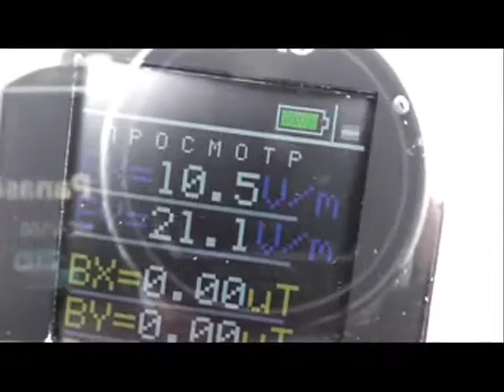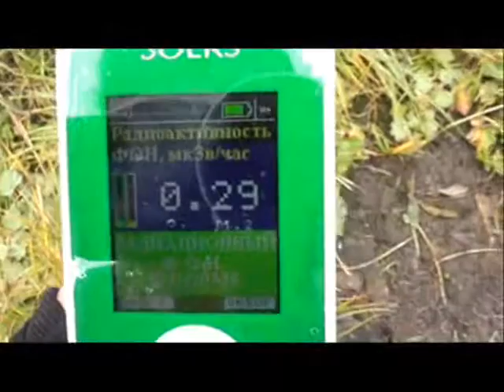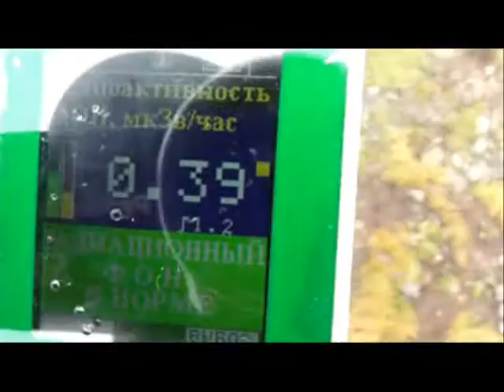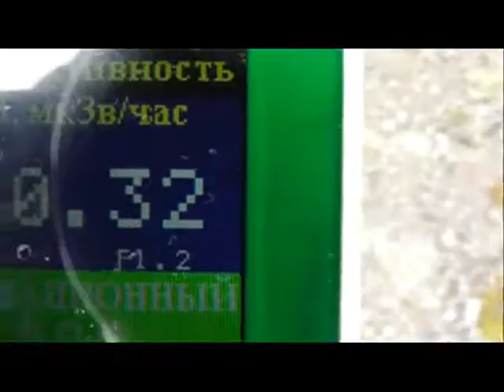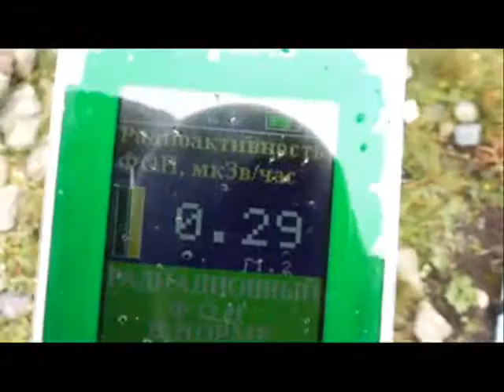Тузлук. Пирамида Кавказа.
Восхождение и обзор горы Тузлук.